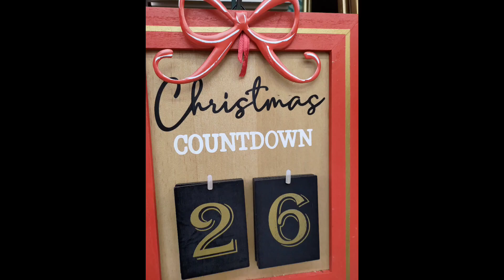We wish you a Merry Christmas and a Happy New Year! 祝你圣诞快乐，新年快乐！